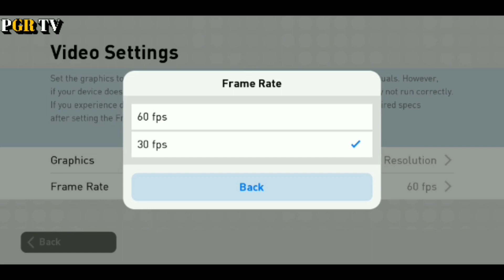Fix lag in PES 2019 100% Working Trick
Note! donated amount will not be refundable so think before donating your amount Peace!!!
[DISCORD SERVER LINK]
(Nighbot Commands)
Use this commands on live chat
!poll
!winner
More nightbot commands coming soon!
NOTE : All content used is copyright to PGR TV, Use or commercial display or editing of the content without proper authorization is not allowed
Music i used in this video!
Mp3👇
For any queries do mail on,
I'll try to reply asap!!!
  KEEP CALM AND PEACE OUT !!!☮️☮️☮️
Name = Ruman
Age = 18
Hobby = Playing Games , Riding
Dream = Be A Gamer , Big Youtuber With 10 k Subs , Computer & Technology Genius.
Fav Game (PC) GTA 5 , Call Of Duty All Games Fav Game (Android) PUBG, GTA SanAndreas ,
Bas Itna hi kaafi hai ek gareeb ke baare mai or jaanke Kya shaadi karoge. ABOUT PUBG MOBILE:-

PUBG Mobile is an online multi-player battle royale game developed by PUBG Corporation of Bluehole Company and published by Tencent Games in association with Lightspeed and Quantum Studios. It is a mobile-compatible version of the PC/Console Game, PlayerUnknown's Battle GrI ounds, which is the best sold PC Video game of all time. PUBG Mobile is released in March 19, 2018.

BACKGROUND/BACK STORY?